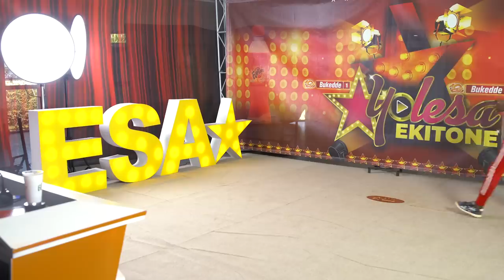YOLESA EKITONE :OKUSUSULA E JINJA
Nga bwe twabasuubiza ku pulogulaamu empya gye tubaleetera,tugitandise.